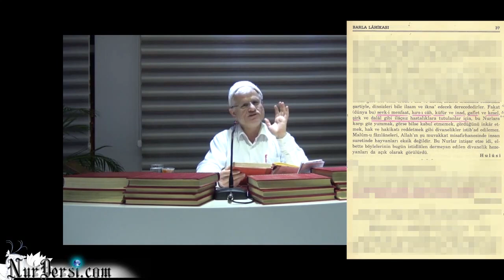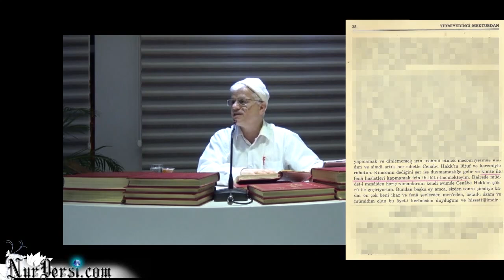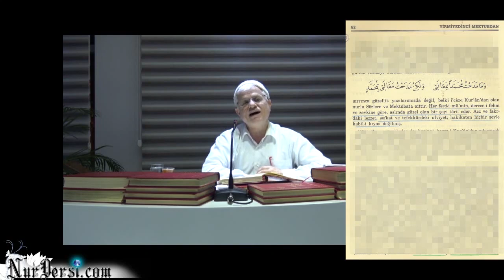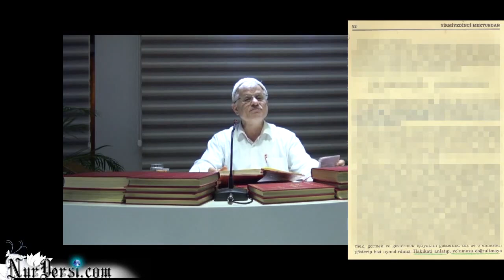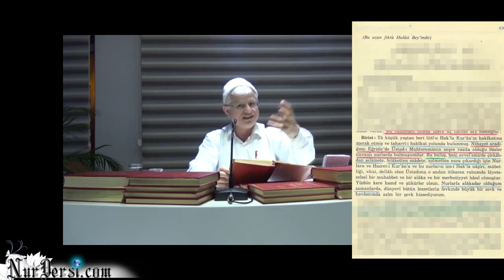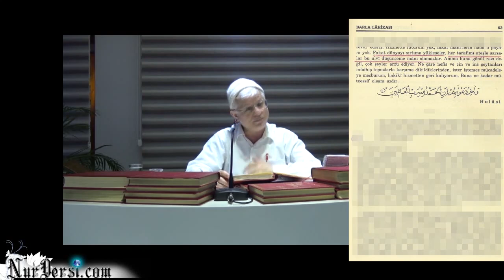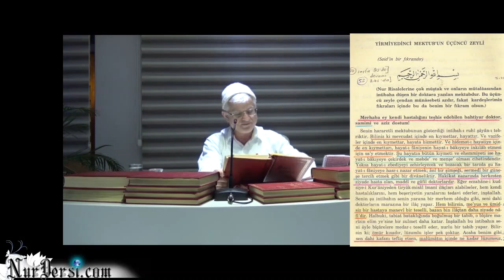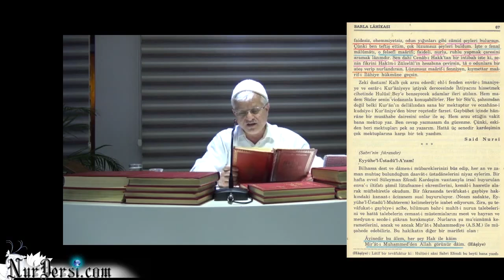Barla Lahikasında Gezinmek-5